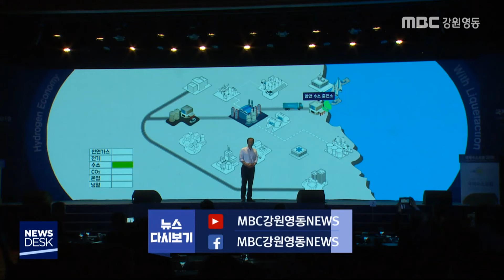[단신] 액화수소플랜트 구축 협약 체결 191211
삼척시를 액화수소 상용화 거점으로
만들기 위한 민관 협약이 체결됐습니다.
           ◀ＥＮＤ▶
강원도와 삼척시는 오늘 국회 헌정기념관에서 가스공사, 현대건설과 액화수소플랜트 구축과 수소도시 조성 사업의 원활한 추진을 위한
업무 협약식을 가졌습니다.

강원도는 협약을 계기로
'수소 융복합 클러스터 조성'과
'수소 기반 에너지거점도시 조성'등
관련 사업 추진에
속도를 낼 계획이라고 밝혔습니다.

한편 어제 국회를 통과한 내년 정부 예산에는
삼척 액화수소 플랜트 구축 사업비
5억 원이 포함됐습니다. ///